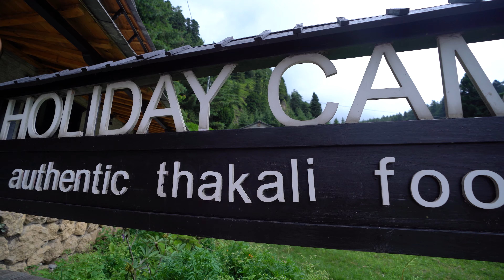Most Talented vlogger i ever met ~ Introducing Holiday Camp Mustang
🏞️ Welcome to Sameer Singh Bista's channel! 🏞️

I Explore the serene world of the mountains, your guide to the Himalayas and beyond. Join me on epic journeys through breathtaking landscapes, where every step is a story waiting to be told. From trekking through pristine valleys to capturing the elusive beauty of high-altitude lakes, this channel is your gateway to the natural wonders of the world.

I am Living amidst the grandeur of the mountains, and I'm passionate about sharing the magic of these rugged terrains. Through my videos, I aim to inspire you to connect with nature, embark on your own adventures, and appreciate the simplicity and majesty of life in the wild.

"Join me on an exhilarating journey into the heart of winter's embrace in this camping adventure. I navigate the quiet wilderness, setting up camp in the midst of towering trees adorned with delicate snowflakes. Follow along as I embrace the solitude, savouring the crackling fire's warmth and the tranquillity of the starlit sky. Experience the raw beauty and peaceful serenity of a winter wonderland in this immersive solo camping vlog/Podcast

Follow on
Sameer Singh Bista

It is my only regular source of income these days. It helps me pay my bills and more importantly, allows me to invest in the right kind of gear for my work.